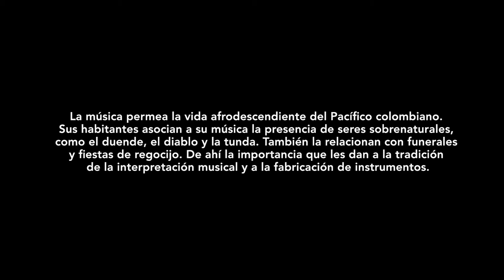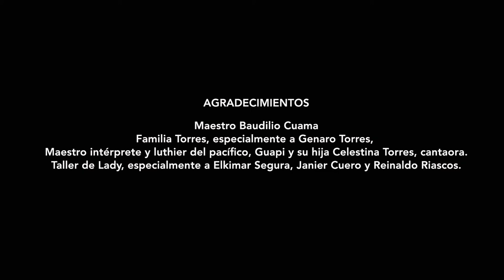Música, artesanía y vida en el pacífico colombiano.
En "Voces: historias que nos conectan con las regiones",  te compartimos "Territorio de esperanza", un segmento en el que el maestro Baudilio Cuama nos cuenta cómo en Buenaventura, Valle del Cauca, la música, el ritmo y la artesanía, son uno solo.

y conéctate con nuestra esencia en Expoartesano2020!